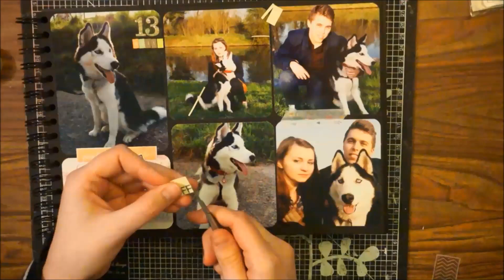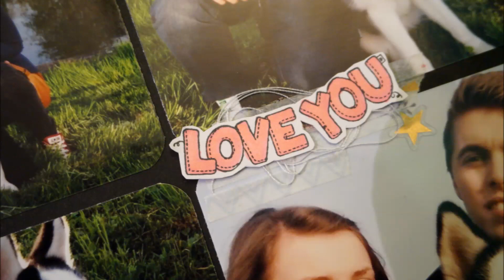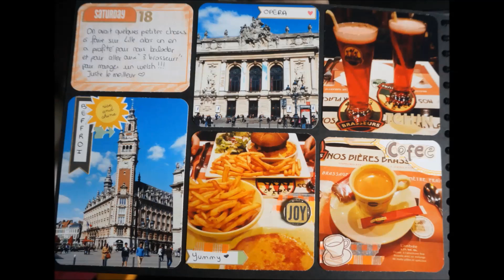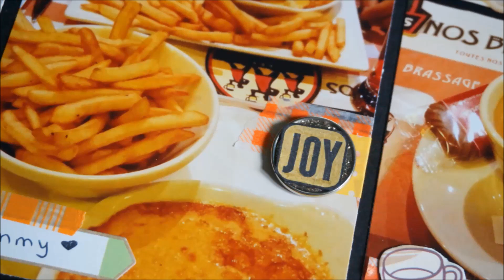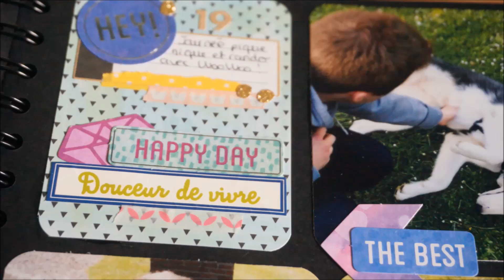Project Life à ma Façon #3 - Cheat Meal & Balade avec bébé Loup - 2015 ♡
♡ Plus d'informations sur cette vidéo ♡

♡ Produits présentés :

► PAGE 1 :
- Carte PL Becky Higgins Charming
- Masking tape
- Découpe feuilles 30x30
- Chiffres pailletés Toga
- Alphabet Toga
- Tamponnages que l'on m'a envoyé
- Tamponnage fanion embosser sur du calque
- Feutre à alcool Promarker Salmon Pink
- Wink Of Stella
- Fil à coudre blanc
- Stickers Mambi Friends

► PAGE 2 :
- Stickers Mambi Smile
- Découpes d'une feuille 30x30 d'un bloc Action
- Masking Tape
- Brads fait maison
- Alphabet craft Mambi Smile
- Stickers pour planner Simple Stories Carpe Diem

► PAGE 3 :
- Carte PL Mambi Journal Elements
- Carte PL Captured Moment Be Mine Kaiser Craft
- Sticker Kesi Art
- Die Cut Casa
- Stickers Mambi Smile
- Masking Tape

♡ Musique - Happiness et Acoustic Breeze

Milles bisous ♥